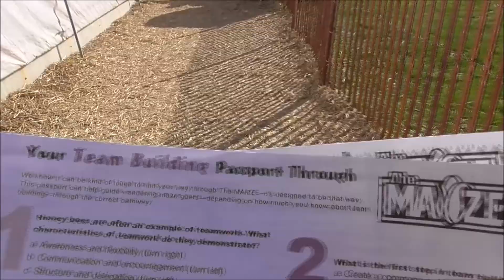OLVP 194 - A Mazing Homecoming Weekend